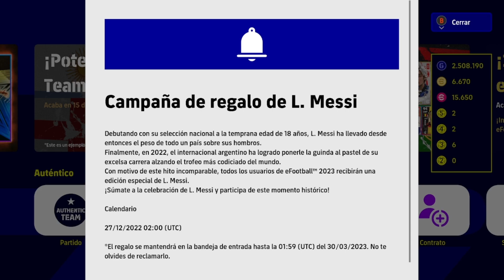Regalo Messi Enganche Navidad 2022 | eFootball 2023 | Mbappé Messi y Gvardiol de 100 Épicos Leyendas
Horario Directos:
🕙 22h España 🇪🇸
🕗 21h Islas Canarias 🇮🇨 / Reino Unido 🇬🇧

Marcas de tiempo:

00:00 Intro
00:54 Messi ENGANCHE
02:25 Mbappé, Messi y Gvardiol de 100
03:38 Reflexión sobre la caja
06:10 Ending